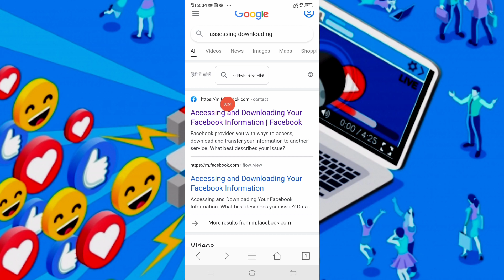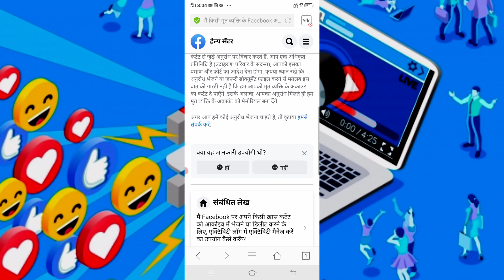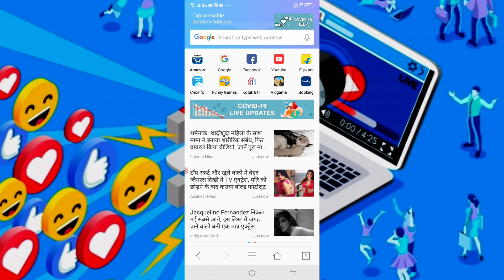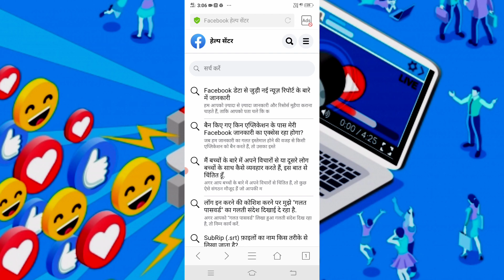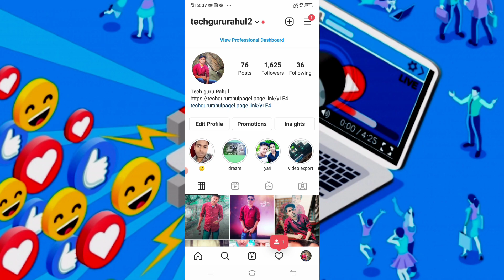HOW TO RECOVER FREE FIRE FACEBOOK HACKED ACCOUNT || RECOVER FREE FIRE HACKED ACCOUNT NEW TRICK 2021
🧿 QUERIES SOLVED:►

how to recover free fire facebook account
how to recover free fire hack account,
how to recover facebook account
how to recover free fire hacked id
how to recover free fire hacked fb account tamil,
how to recover suspended id in free fire hindi,
free fire hacked id recovery 2021
free fire hack id wapas kaise laye
free fire account wapas kaise laye
free fire ka hack facebook id wapas kaise laye,
facebook hacked account recovery 2021
free fire account hack ho gaya hai
free fire id hack how to recover